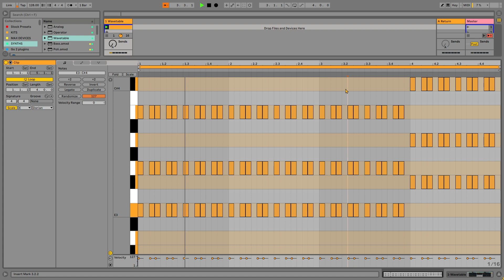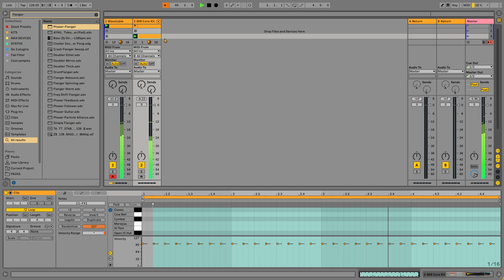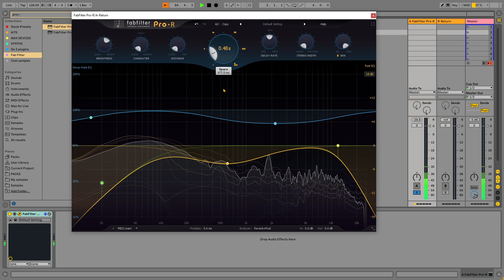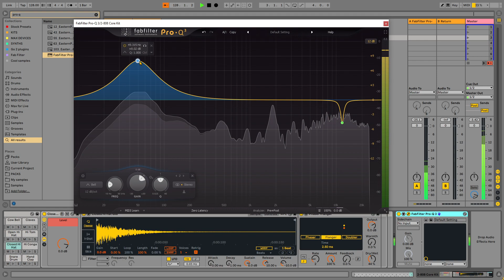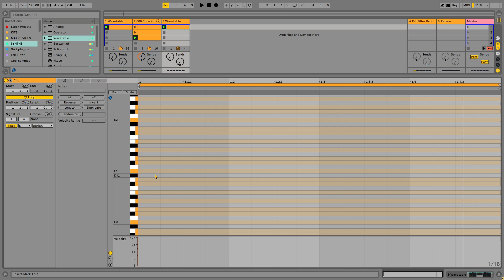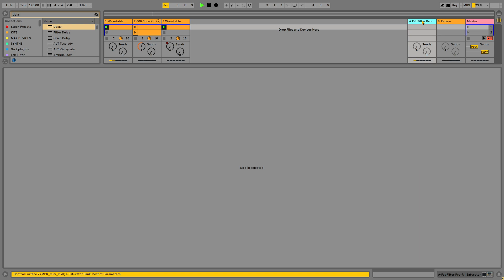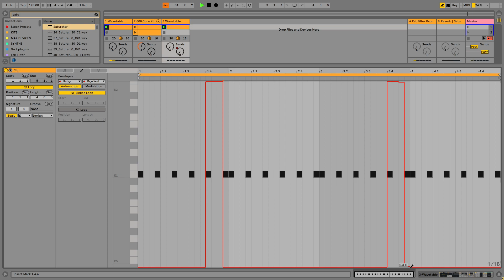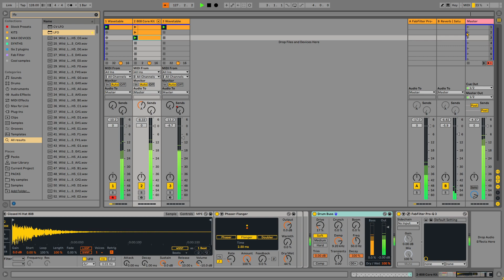Techno Production | Wavetable Workflow | Minimal Techno in Ableton live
Live techno production inside Ableton Live 11. In this video I am mostly using Ableton's Wavetable

Key : E Dorian
BPM : 128

00:00 : Wavetable Chords
06:32 : 808 Core kit
15:03 : Wavetable Bass